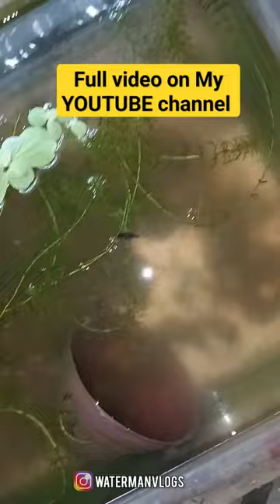Praying Mantis vs Toads🐸 / WATERMAN🔥